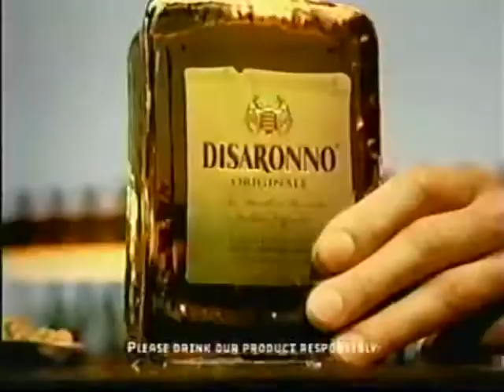Disaronno Liqueur Commercial (Circa 2006)